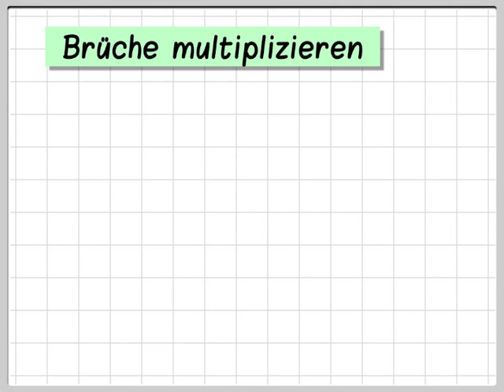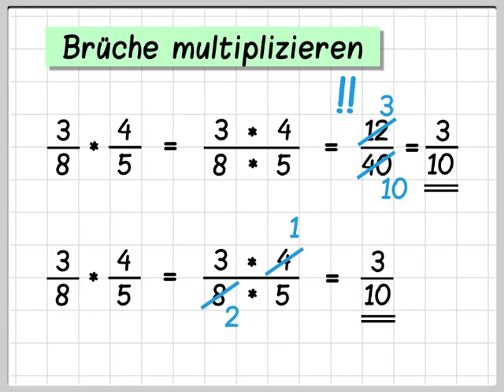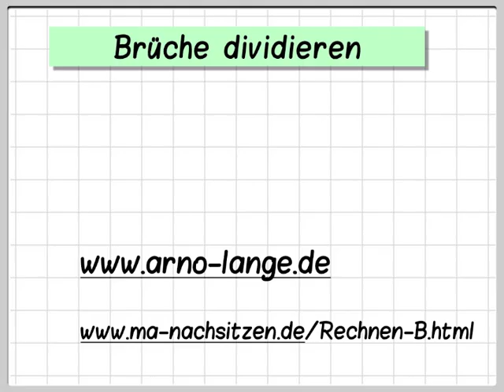Bruchrechnen: Multiplizieren und Dividieren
An Beispielaufgaben wird die Multiplikation und danach die Division von Brüchen erklärt.